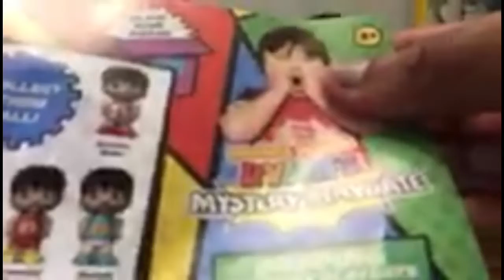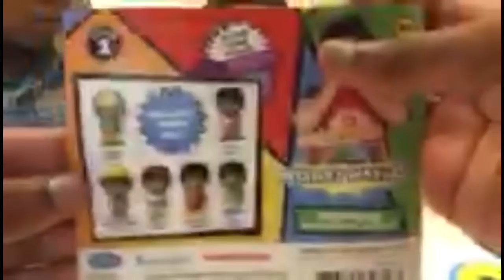Opening Next Ryan toys